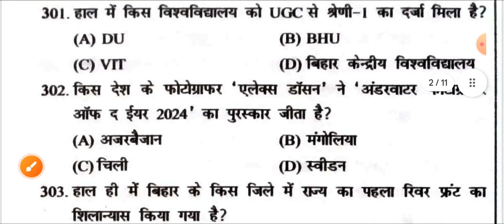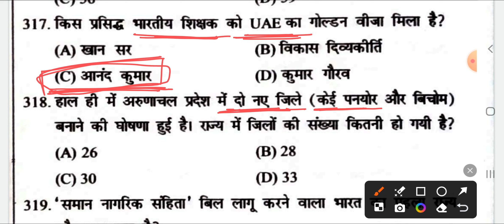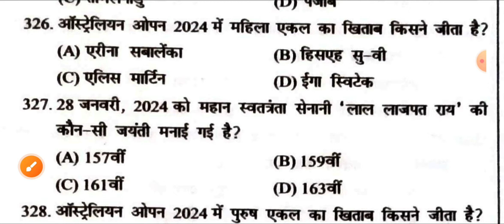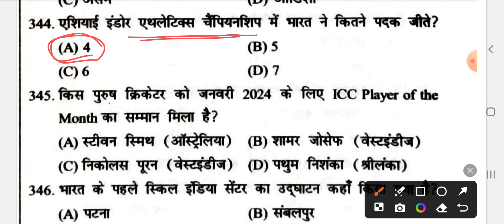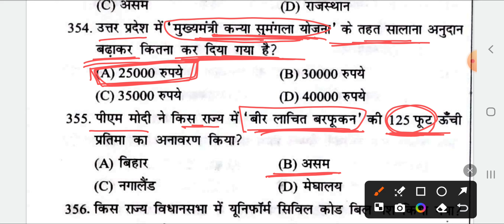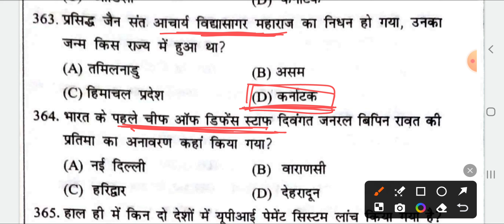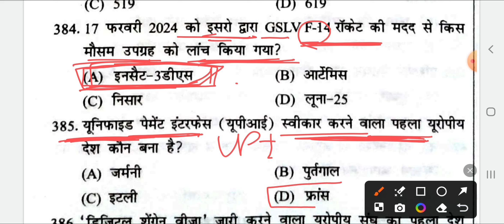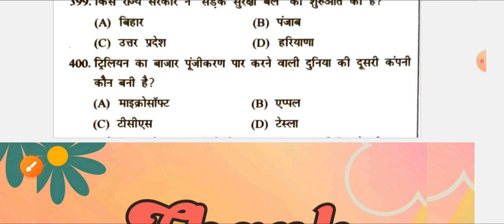Speedy Current Affairs 2024 | Speedy Current Affairs June 2024 speedygk Part-04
Speedy Current Affairs Varsikank
Speedy Current Affairs book OneLiner months

70th bpsc current affairs 2024
speedy current affairs july 2024
speedy current affairs 2022 december
alp Speedy
Speedy Current Affairs June months 2024
current affairs
speedy objective current affairs 2023
speedy current affairs yearly 2024
speedy current affairs,current affairs speedy
Eduteria Current Affairs
Eduteria Current Affairs Yearly 2024

current affairs speedy 2023
speedyedu teria current affairs
railway gk
pramukh diwas
static gk
Spevarsikaank
Speedy daily current affairs
Speedy book
Speedy Mcq
Speedy OneLiner
Speedy ssc gk
Speedy latest book
Speedy Current Affairs OneLiner Gk
speedy Current Affairs one yearly
General_knowledge
Current Affairs by Priyanka Sharma Gk classes
Speedy gk